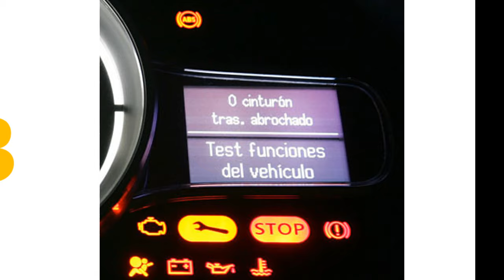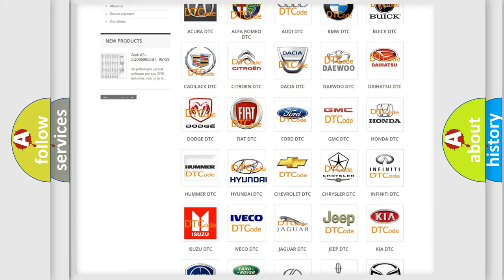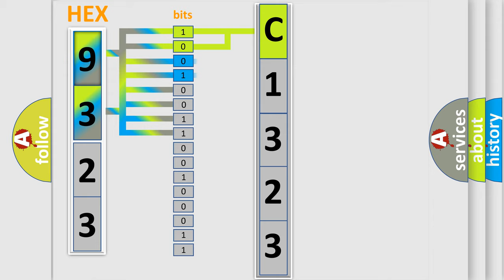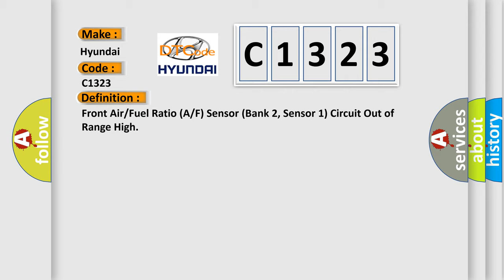DTC Hyundai C1323 Short Explanation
Contents:
0:21 Basic DTC analysis according to OBD2 protocol standard.
1:48 Insight into programming
2:58 A diagnostically understandable description of the Diagnostic Trouble Code
3:05 Basic error definition

Make:
Hyundai
Code:
C1323
Definition:
Front Air or Fuel Ratio (A or F) Sensor (Bank 2, Sensor 1) Circuit Out of Range High
Description:
A malfunction is detected when the front A or F sensor (bank 2, sensor 1) output voltage is 4.7 V or more.The execution time is continuous and the duration time is 7 seconds or more.NOTE: Before you troubleshoot,record all freeze data and any on-board snapshot.
Cause:
 Poor connections or loose terminals at the A or F sensor (Sensor 1) and the PCM Faulty A or F sensor (Sensor 1)